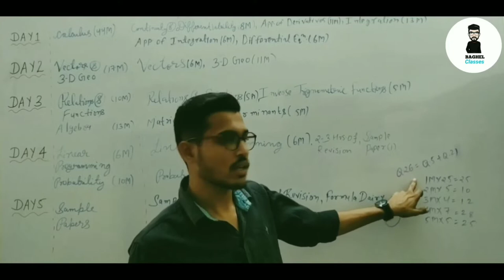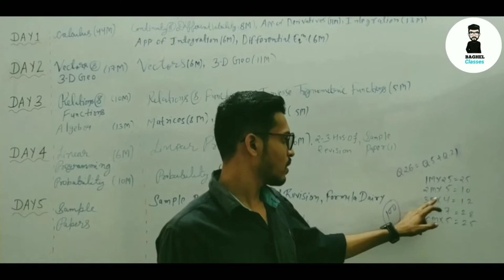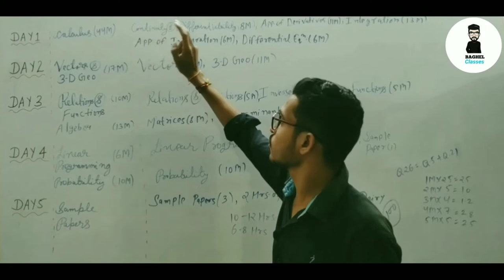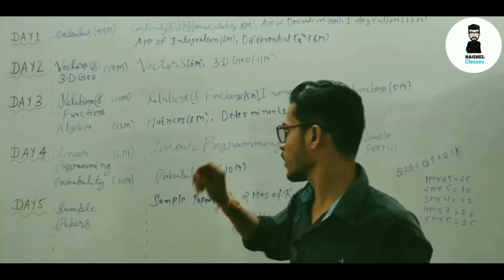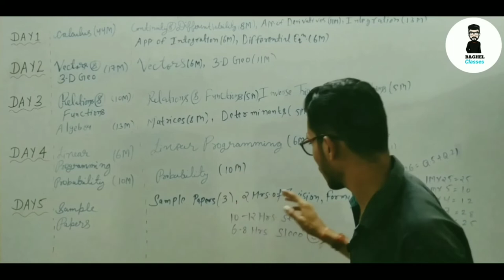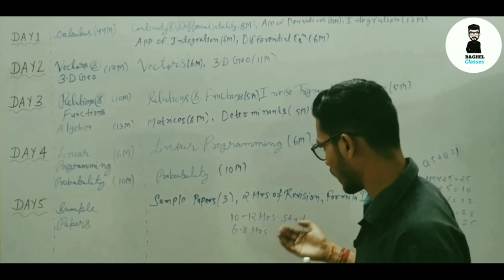How to Prepare MATHS for Board Exam in Just 5 Days|Board परीक्षा में MATHS की तैयारी कैसे करें?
This is Ritik Baghel. Welcome to my Education YouTube Channel *Baghel Classes*.
In this video,I share with you the strategy/schedule for how to cover full syllabus & revision for your maths board exam.

Class 12 maths,cover full maths syllabus in just 5 days,How to score good marks in maths,how to pass maths,Mp board exam class 12 maths,class 12,mpbse,mp board exam.